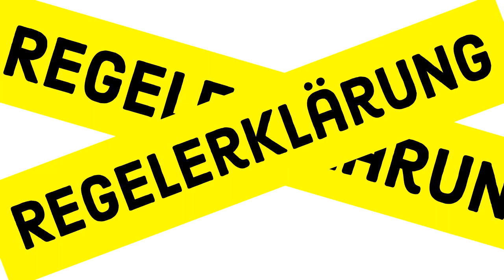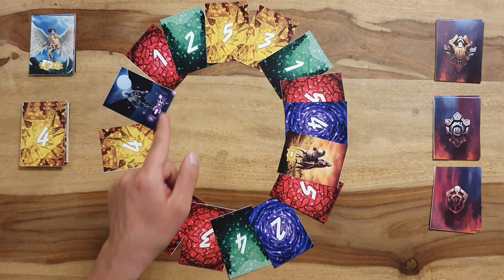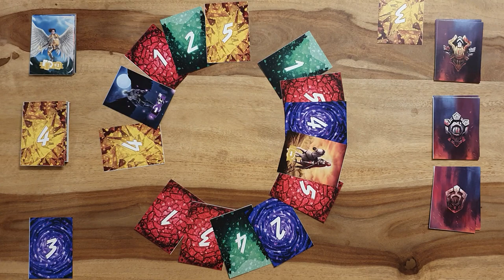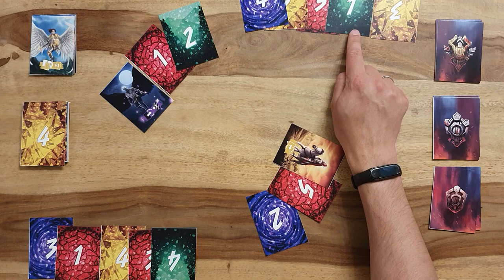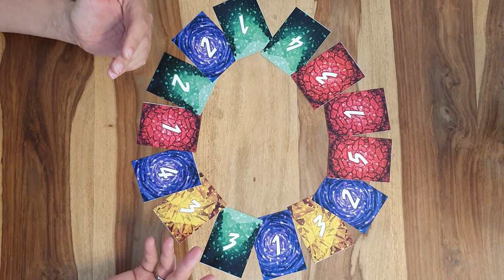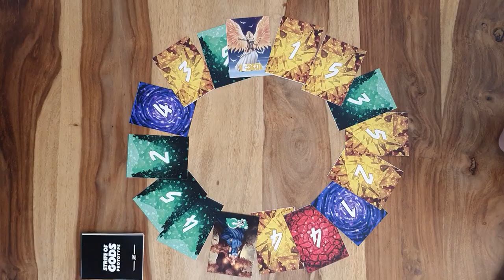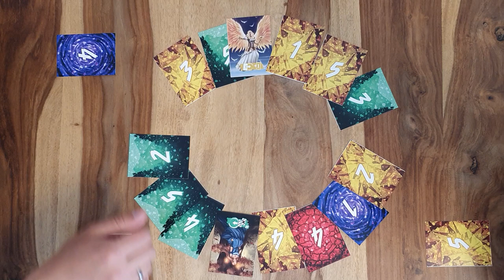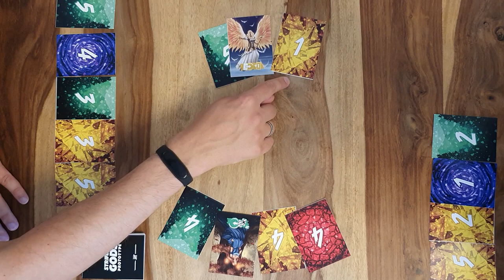Strife of Gods - Erste Meinung - Regeln - Anleitung - Aufbau - Let´s Play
Strife of Gods - Kickstarter - Erste Meinung - Regeln + Anleitung - Aufbau - Regelerklärung - Let´s Play zu 2, ein Kartenspiel vom Adellos Verlag ein Video von Robert aus dem BrettspielZimmer mit der Brettspielrunde beim

Spieler: 2 - 5 Spieler
Spieldauer: 10 - 40 Minuten
Alter: ab 8 Jahre
Preis: ab 8 Euro

Robert aus dem Brettspiel Zimmer

Zeitstempel:
00:00:00 Intro
00:01:13 Erster Eindruck
00:08:02 Spielvorbereitung
00:09:24 Spielablauf
00:13:07 Let´s Play